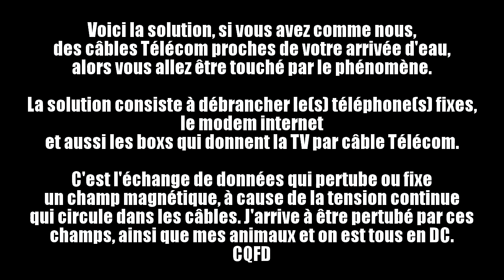Source Instable d'ElectroMagnétisme, j'ai plus qu'à déménager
C'est pas le soleil, c'est mon sol =) Comme il n'y aura pas de possibilité de raccordement à la fibre optique d'ici un bon 5 ans à mon avis, c'est rapé pour continuer de surfer et même uploader. Le sol se charge en ce moment même, à cause des pluies récentes. Vive l'argile sur marne, "méchant condensateur" =)